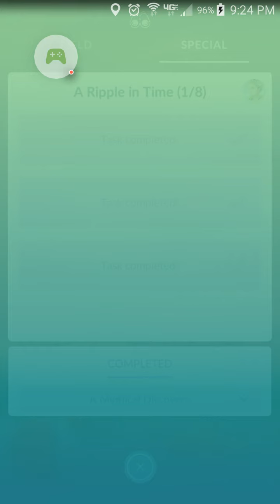Claiming Day One Celebi Research Rewards - Pokémon Go!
Pokémon Go! Claiming Day One Celebi Research Quests Rewards!
A Ripple in Time!